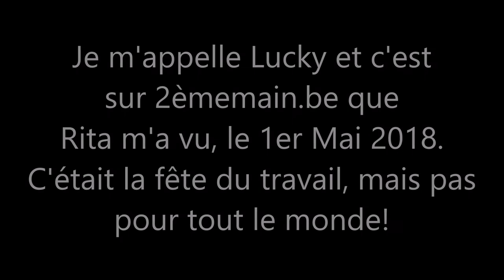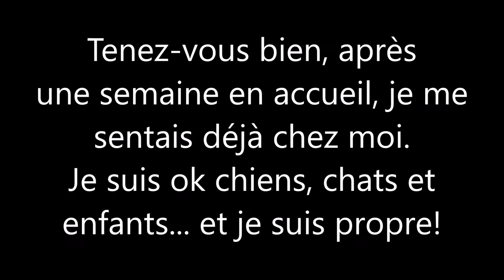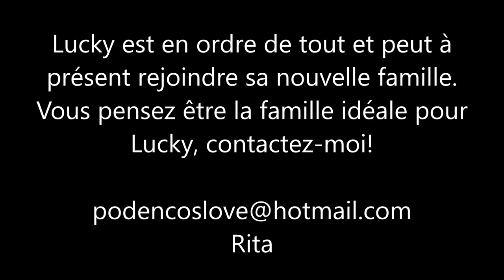Lucky podenco andalou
une petite merveille de la nature. Lucky s'entend bien avec tout le monde, chiens, chats, enfants, il a un peu peur des hommes, mais c'est une question de patience... Infos et adoptions